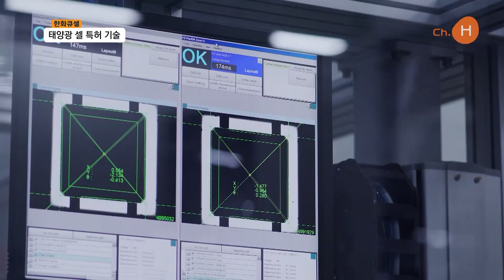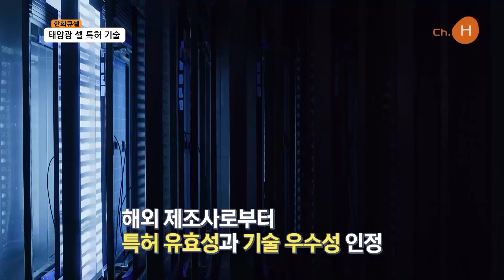한화큐셀 - 태양광 셀 특허 기술 라이선스 계약 체결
한화큐셀의 특허 기술은 태양광 셀에 반사층을 형성해 태양광 셀을 투과하는 빛을 다시 셀 내부로 반사시켜 발전 효율을 높이는 퍼크(PERC, Passivated Emitter Rear Cell) 관련 기술입니다.

한화큐셀은 해당 기술을 포함하는 퀀텀 듀오 지(Q.ANTUM DUO Z) 기술로 고효율, 고품질 태양광 모듈을 양산하고 있는데요. 본 라이선스 계약은 한화큐셀의 높은 기술력을 해외에서 인정받았다는 점에서 의미가 있습니다.

한화큐셀은 해당 태양광 셀 특허 기술 보호를 위해 경쟁사들과 소송을 진행 중인데요. 이번 계약으로 태양광 셀 기술에서 선도적 지위를 굳히고, 경쟁사들을 상대로 제기한 특허 침해 소송이 진행되는 가운데 해외 제조사로부터 특허 유효성과 기술 우수성을 인정받는 선례를 만들었습니다.

한화큐셀은 앞으로도 태양광 산업 발전과 공정한 경쟁 환경 조성에 기여함으로써 세계 시장을 선도하는 종합 그린에너지 솔루션 기업으로 나아갈 계획입니다.